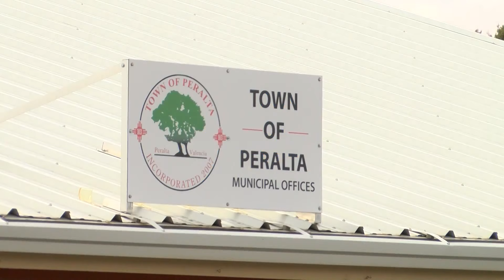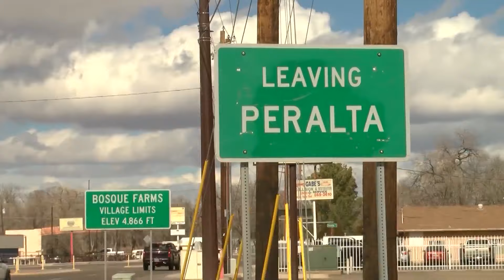Water bottling company in Los Lunas faces opposition from neighboring governments